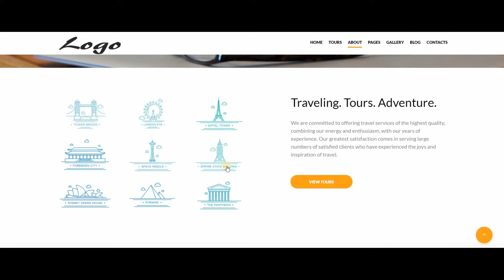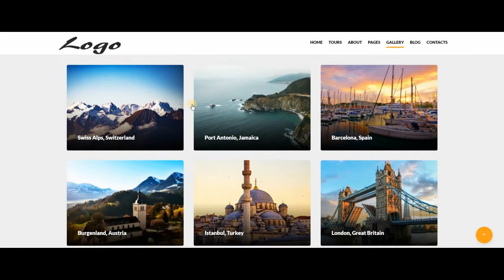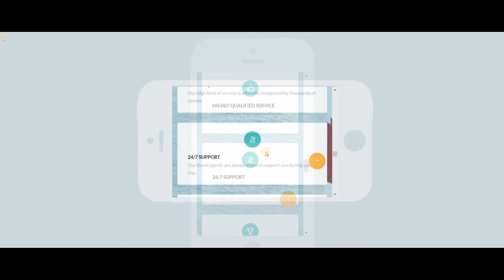Web Corporativa de Agencia de viajes 2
Un ejemplo de diseño para una Web Corporativa para Agencia de viajes 2 o también es una opción para desarrollar su página web con esta plantilla pre disenada.